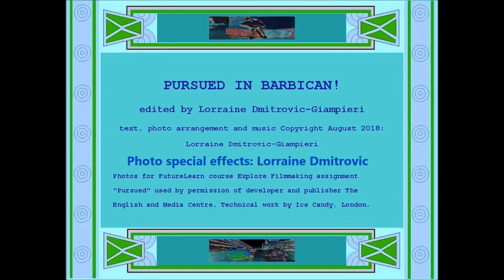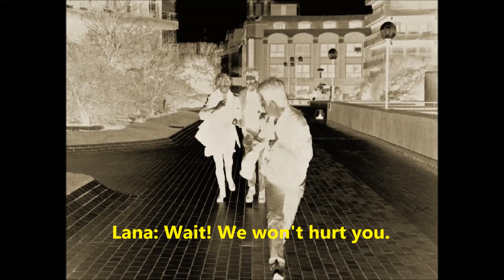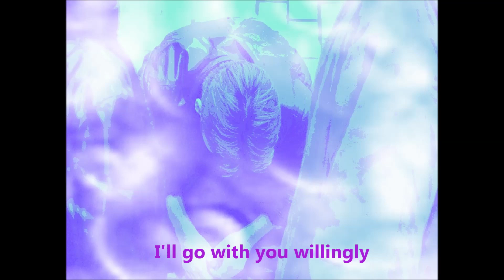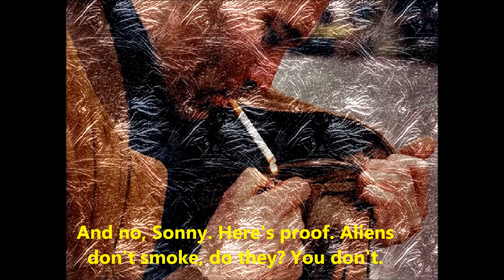PURSUED IN BARBICAN! stills short film assignment Sept 2018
PURSUED IN BARBICAN!
edited by Lorraine Dmitrovic
text, photo arrangement, all photo special effects and music Copyright August 2018: Lorraine Dmitrovic-Giampieri

Original, experimental instrumental soundtrack composed and performed by Lorraine Dmitrovic on instruments including; maracas, sticks, accordion, guitar (complete song originally performed at a grade 9 high school performance), tuning pitch pipe, violin (with a pretty well shredded bow and a totally gone "G" string on violin)

Pursued in Barbican! video editing and sound editing:
Lorraine Dmitrovic

PURSUED IN BARBICAN!
Short film assignment for FutureLearn course, "Explore Filmmaking: from script to screen" (hosted by Nik Powell, director of the British National Film and Television School). The course was developed by the National Film and Television School (NFTS), with support from the British Film Institute (BFI), through the Film Academy programme.

Standard unedited photos for FutureLearn course Explore Filmmaking assignment "Pursued" used by permission of developer and publisher The English and Media Centre. Technical work by Ice Candy, London.